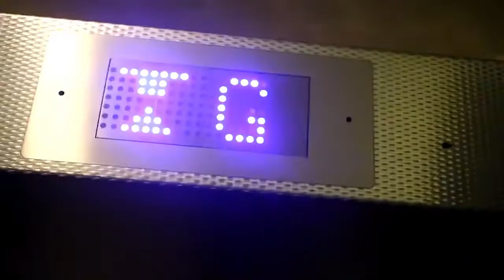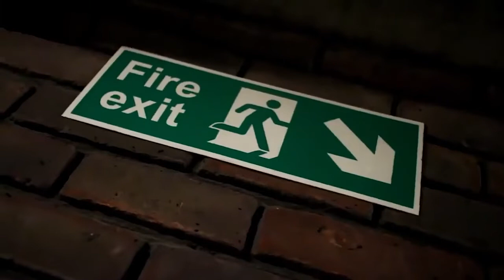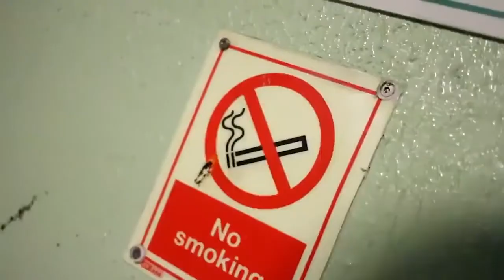12World Sav12 - Cabbage [Music Video] | GRM daily